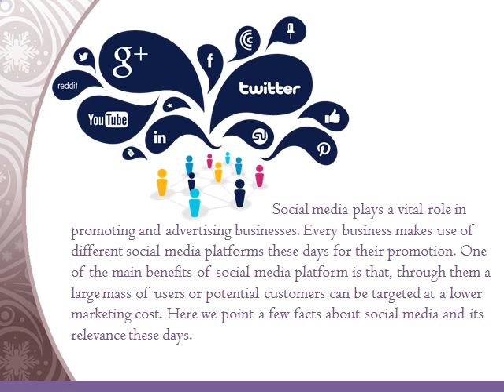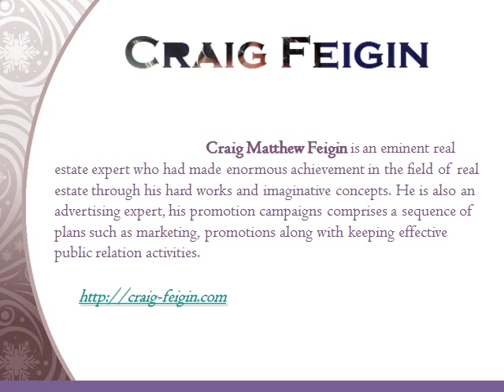Social Media Today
Social Media plays a vital role in today’s business. Social media opens possibilities of direct access to clients without any third party intervention and also helps in search engine optimization and increase in rankings of any company websites.